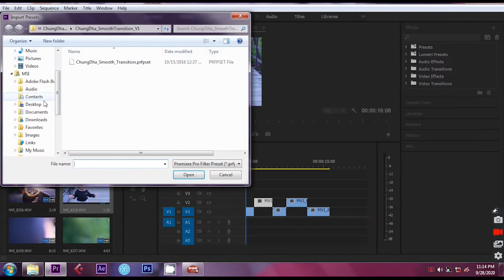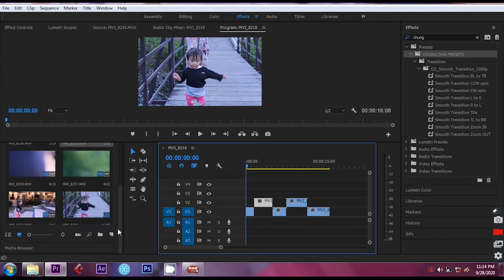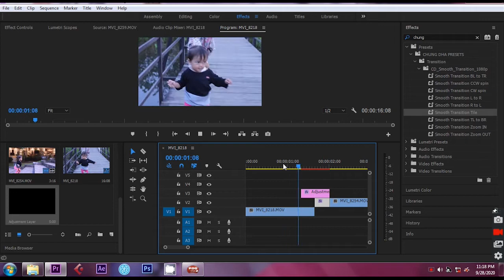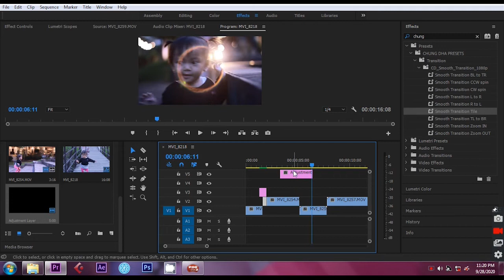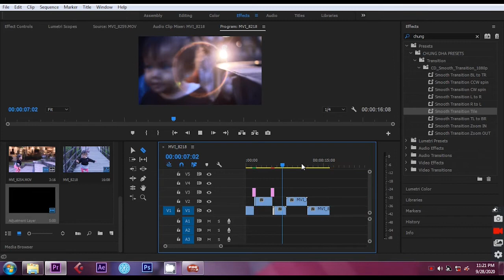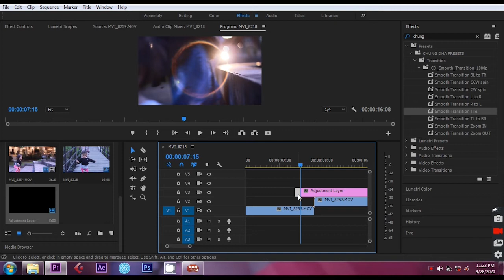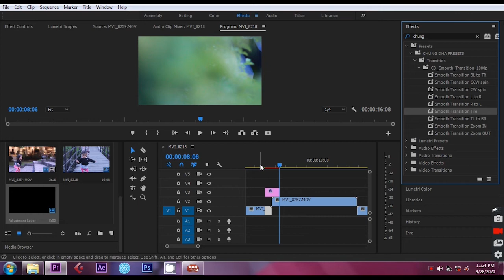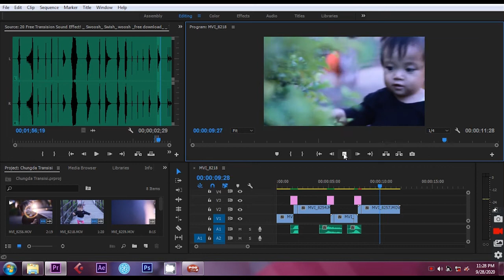TUTORIAL SMOOTH TRANSISI CHUNGDA PADA ADOBE PREMIERE PRO CC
Hiiiii teman2 video kali ini saya membuat tutorial bagai mana cara memakai preset transisi CHINGDA pada adobe premiere pro cc,
Tentu nya sangat mudah melakun nya seperti video yg saya buat ini kalian tinggal ikutin saja tutorial nya ya. Smoga bermanfaat buat kita smua. Terkmakasih sudah menonton video sederhana dari saya. Dan nxt saya akan buat tutorial yg lebih wow lgi yg insya allah bakal bermantfaaat buat kalian smua.
Thanks.